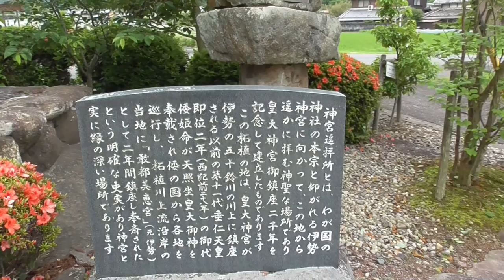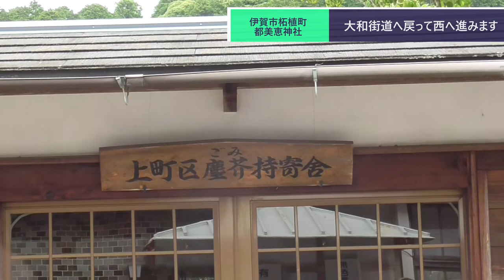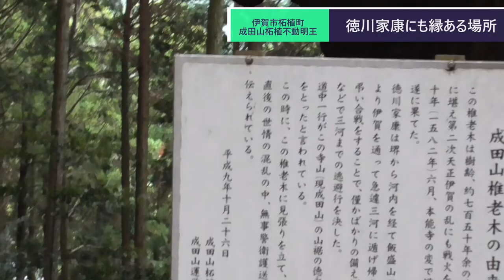ST077'5《駅間散歩》柘植駅→新堂駅③ 徳川家康縁の成田山柘植不動明王【そうだ、柘植いこう】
プレイリスト：ST077 そうだ、柘植いこう。

　今回は柘植にある都美江神社から、同じく柘植にある成田山柘植不動明王までやって来ました。
　ここは本能寺の変の後、堺から三河へ戻る徳川家康が一夜を明かしたという由縁があるようです。
　この柘植という場所、実は歴史の鍵を握る重要な場所なのかもしれません。